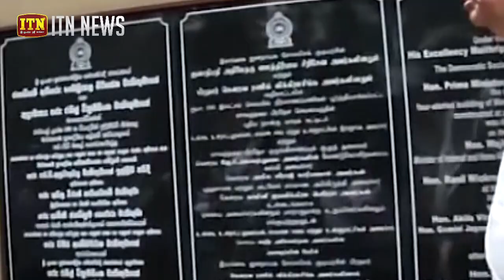යෝධ සංවර්ධනයකට අගමැතිගේ සුදානම